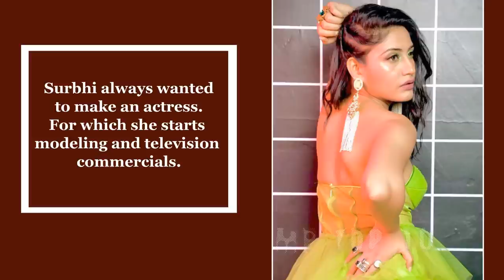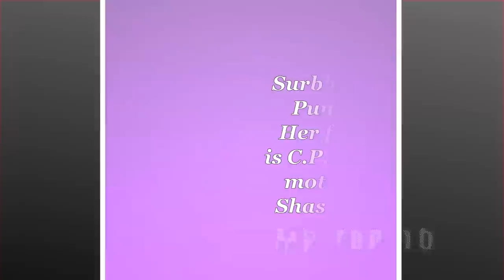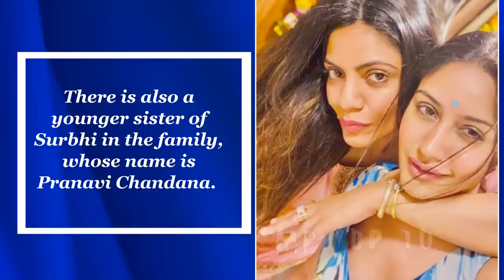Anika Aka Surbhi Chandna Lifestyle,Boyfriend,House,Income,NetWorth,Cars,Family,Biography,Movies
Her Real name: surbhi chandna
Nickname: surbhi
Date Of Birth :She was born on 11 September 1989 in Mumbai.
Age (2020) : 31
College: Surbhi Chandana has received her early education from Mumbai. She completed her graduation from a college Atharva Institute of Management Studies in Mumbai.
Tv Debut -  She started her career with a small role of sweety in “Taarak Mehta Ka Ooltah Chashmah” in the year 2009.After doing small roles in the television world, she got the opportunity to do a lead role of Haya Qureshi in Qubool Hai (2014).After getting success in the “Qubool Hai” show, Surbhi  started working in Star Plus’s show “Ishqbaaz”.Chandan played the role of Annika in the Ishqbaaz. In the year 2019, Surbhi is playing the character of Dr. Ishani in the Star Plus show Sanjivani, in which her opposite Namit Khanna is seen.
In 2009 she also debuted in Bollywood with the film “Bobby Jasoos”.